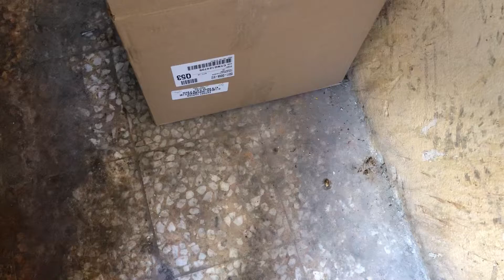Unconditional Love: A Street Cat Mother's Devotion to Her Kittens" 🫶❤️🫶part.2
A Day in the Life of a Stray Cat Family: Cuteness Overload"

"Unconditional Love: A Street Cat Mother's Devotion to Her Kittens"